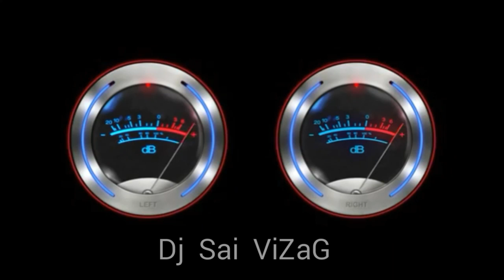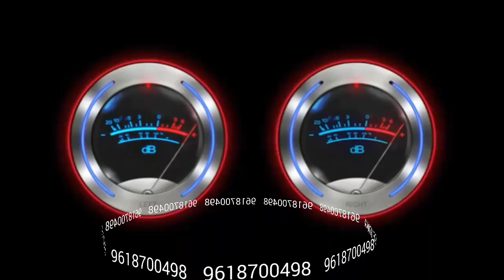Woofer test sound waves New Dj Sai ViZaG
Sounds checkzz